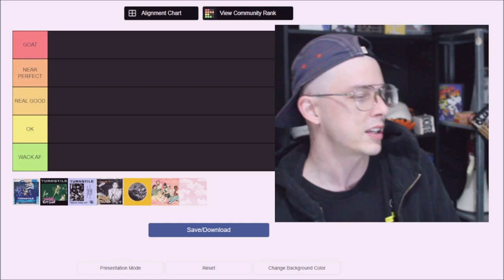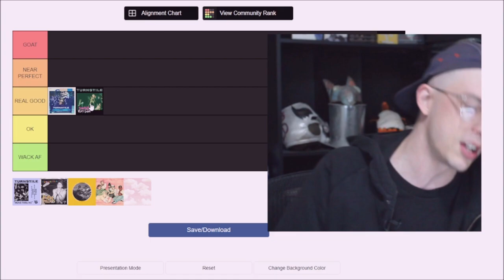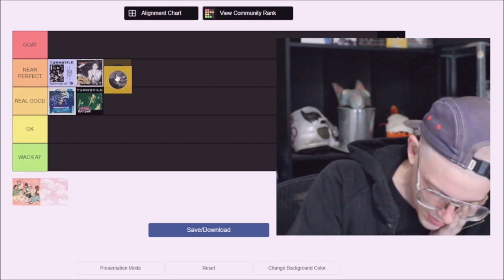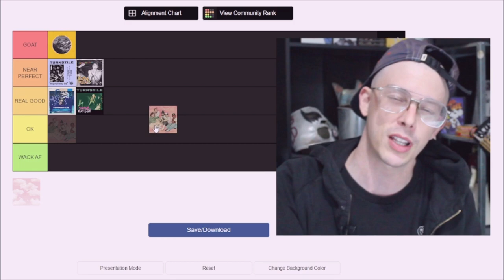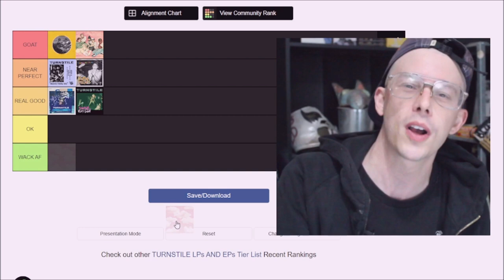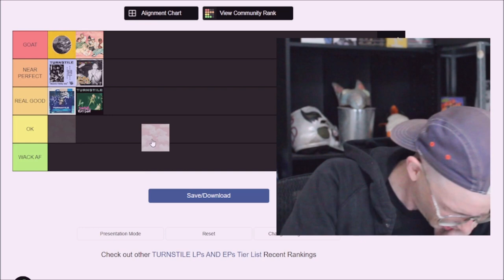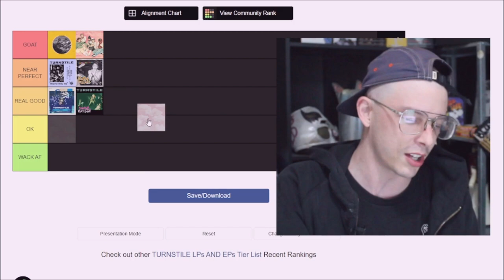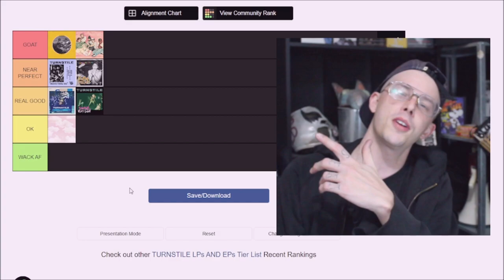Turnstile Full Album Tier List